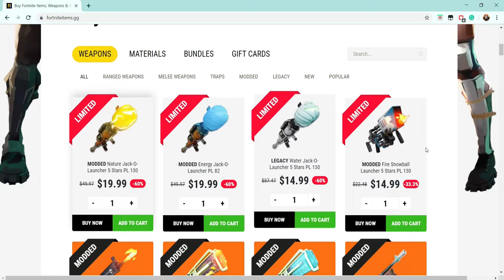Fortnite Social Experiment Who would scam me for a Jacko Launcher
●Hello Welcome back 👋 and today I have done a social experiment to see who would scam me for A Jacko-Launcher

●My Offers Were: 30 Copper = 130 Jacko-Launcher All God Rolls Brightcore

●What do you wanna see next? Type in the comments!🗣️

●I hope everyone had enjoyed the video 🤗